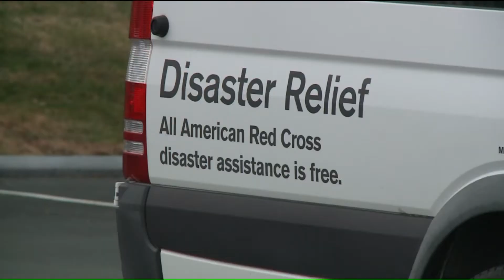Red Cross helping nearly 200 area fire victims in recent weeks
Nikki Smith knows what it's like to be on the receiving end of help from the American Red Cross. She lost everything she owned in a house fire last year. Smith was leading a team of walkers to raise money for the effort to end lupus last year when she received word her home in south St. Louis was a total loss.